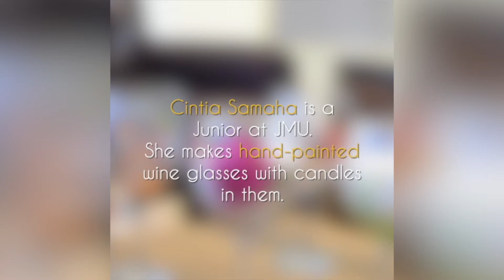JMU student makes hand-painted wine glasses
"Returning home from her evening classes, junior SMAD major Cintia Samaha grabs a simple wine glass — her medium of choice — and begins painting an intricate tree with multicolored leaves stemming from the long branches."